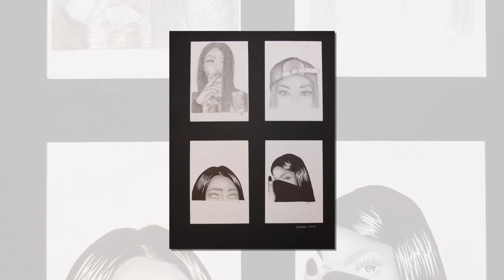60. jubileumi kiállítás